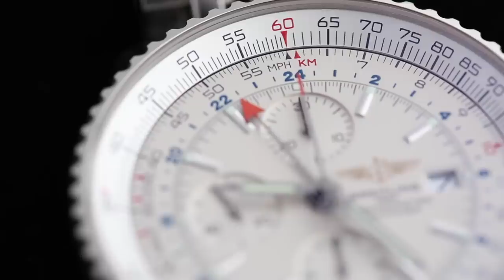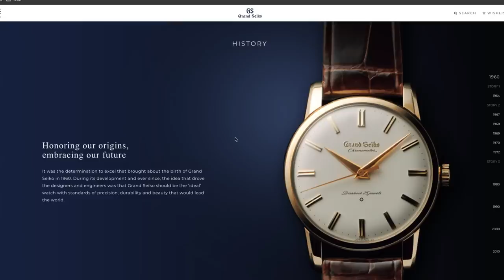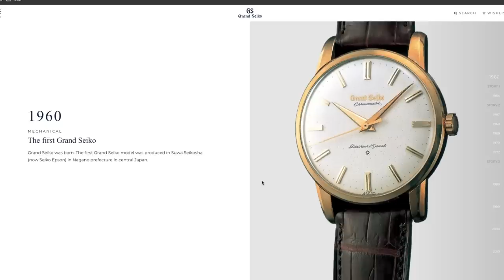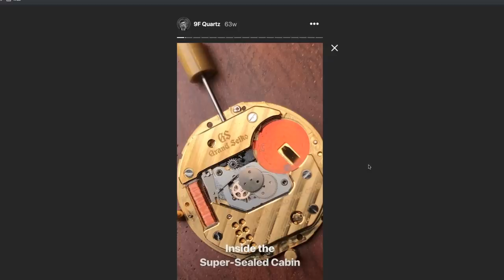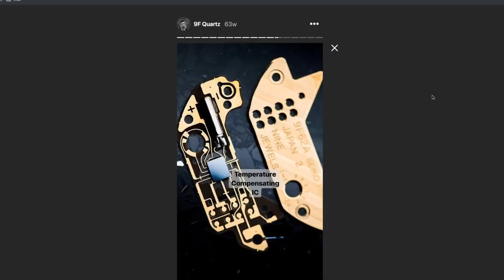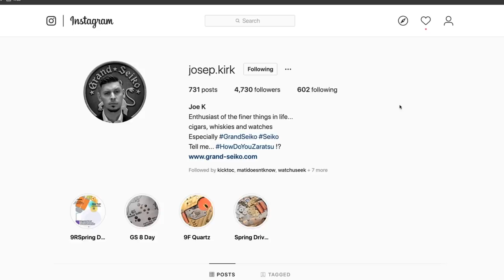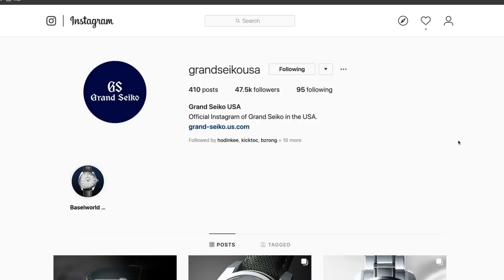Episode 49 - Why Is Grand Seiko So Dope?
On this episode, we are joined by Grand Seiko's Joe Kirk, National Training Manager for Grand Seiko USA. Joe has brought "The Case" from Baselworld 2019 with several hundred thousand dollars in Grand Seiko and Credor's sickest watches. We talk about the history of Grand Seiko, what specific elements make up a GS watch aesthetic, GS's technological advancements like the 9F Quartz and Spring Drive, the super sleeper Credor line, and Grand Seiko's entire new 2019 lineup.

This episode is available as downloadable audio only! Get it on iTunes, Google Play Music,